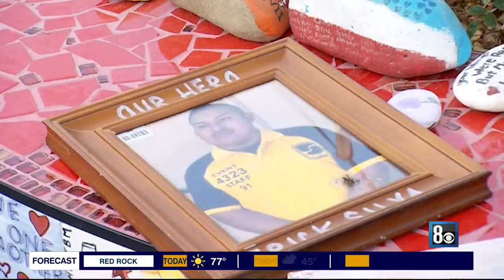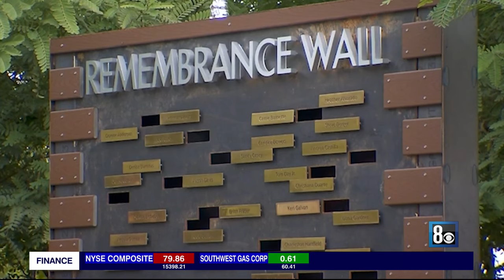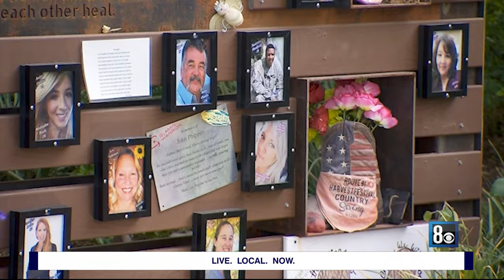Creator of Downtown Healing Garden talks about how it came to be a place for people to come together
The site of the 1 October mass shooting will always be hallowed ground. Soon, some of the land will be turned into a memorial to those lost and a tribute to survivors. However, the valley's first place to come together and mourn will always remain.